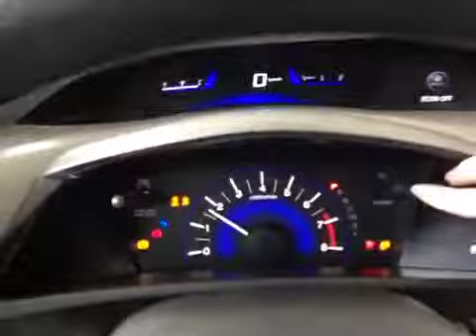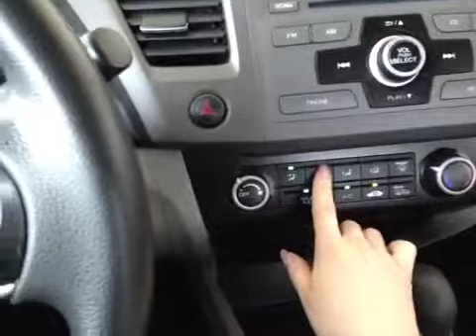2012 Honda Civic 4dr Auto LX | Whitby Oshawa Honda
This is a 2012 Honda Civic 4dr Auto LX with 5-Speed A/T transmission Blue[Dyno Blue Pearl] color and Grey interior color.  This video is recorded and uploaded by cDemo Mobile Inspector